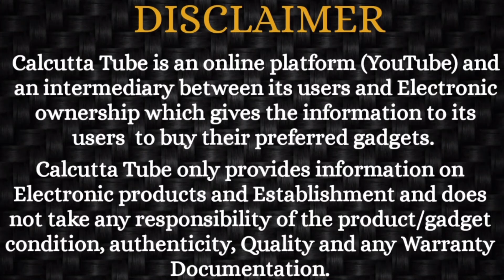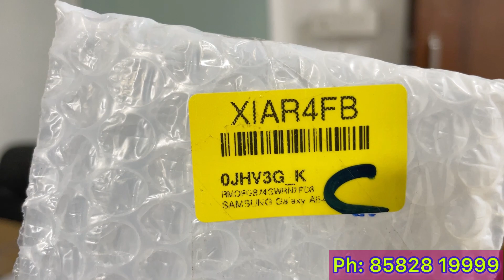A+ Device: Authorised Flipkart Store in Kolkata | Prexo Mobile in Wholesale Price-Start Business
Infotel Services (AplusDevice)
Sree Manjari Building. 1st Floor.
8/1A, William Jones Sarani, Camac Street
Kolkata  - 700071
Opposite Allen Park (Park Street)

This Vlog is only for the information on used Mobile.
Calcutta Tube is not responsible for any type of profits, loss, or any damages.
Any dealings with the concerned Mobile Shop will be at your own risk.
Pls verify, get Mobile properly checked.
Calcutta Tube not to be blamed and held responsible, in case of any Quality or Monetary issues faced with Mobile Shop.

Mobile Phone Shop & Market in Kolkata West Bengal
Best Used Mobile Phone Shop in Kolkata West Bengal
Second Hand Mobile Phone Shop in Kolkata West Bengal
Best iPhone mobile stock in Kolkata West bengal
iPhone Used Second Hand
Samsung Used Second Hand
One Plus Used Second Hand
Vivo Used Second Hand
Oppo Used Second Hand
iPhone 7, iPhone 8, iPhone X
Used iPhone 11 & iphone 11 Pro
Used iPhone 13 & 13 Pro
International Variant of iPhone in Kolkata shop
Flipkart & Amazon Mobile vendor
Used Second Hand One Plus 9Pro
Used Second Hand Samsung S21 Ultra shop
Barrackpore Mobile Market
Barasat Mobile market
Kolkata Mobile Market shop
Fancy Market Mobile Shop